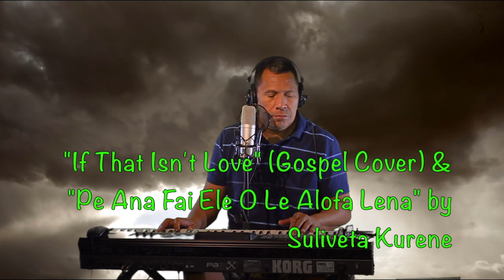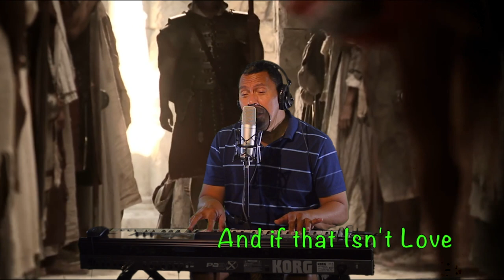If That Isn't Love (Gospel Cover) Pe Ana fai E le Ole Alofa Lena (Cover)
If That Isn't Love (Gospel Cover) Pe Ana fai E le Ole Alofa Lena by Suliveta Kurene